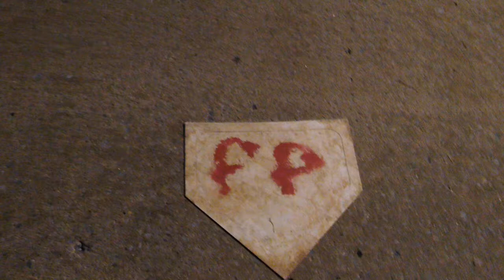2016 Summer Fun- 1 On 1 Pedigo Park HRD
Having some fun this summer 2k16 by having a wiffleball home run derby at Pedigo Park.